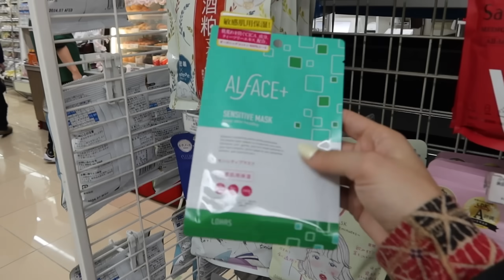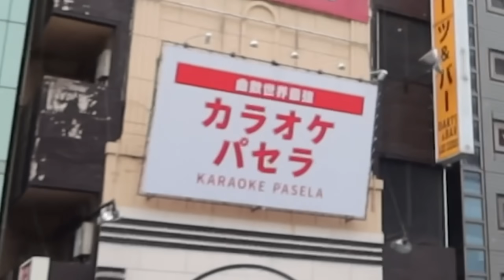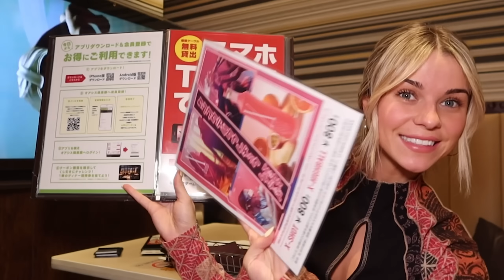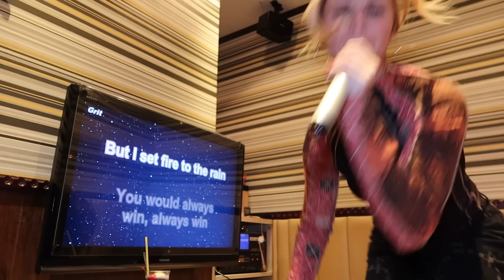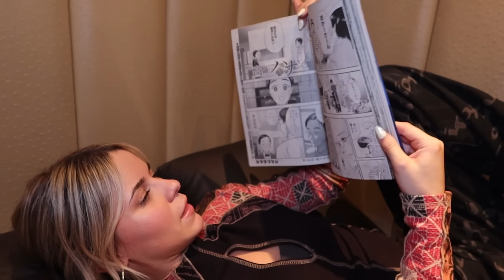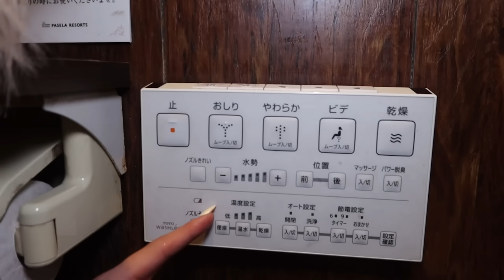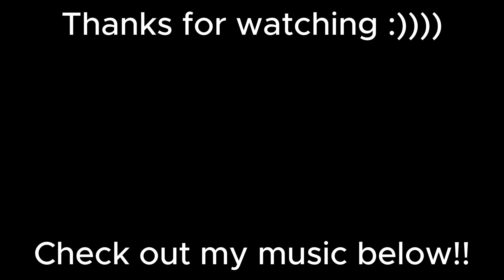OVERNIGHT IN A JAPANESE KARAOKE BAR..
welp this was definitely an adventure hahahhaa